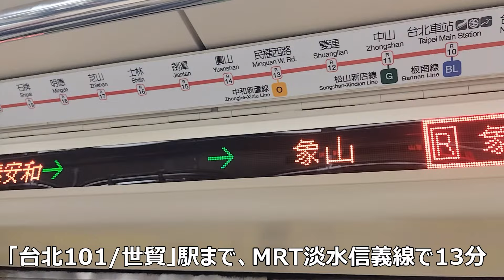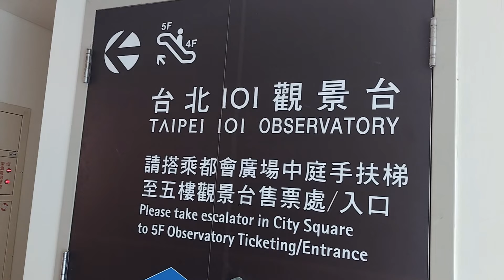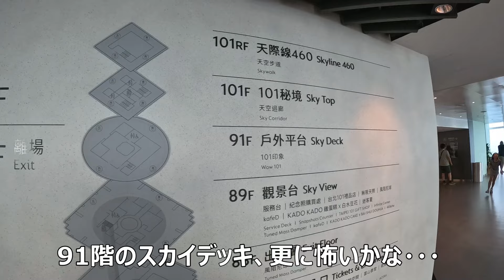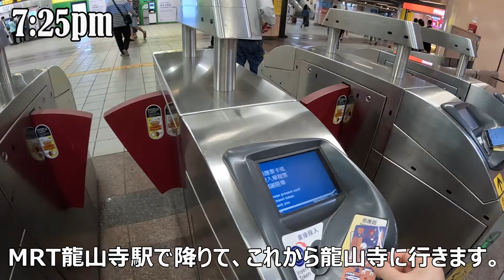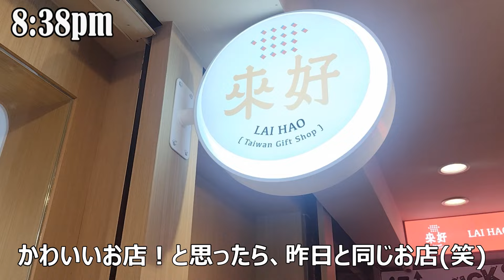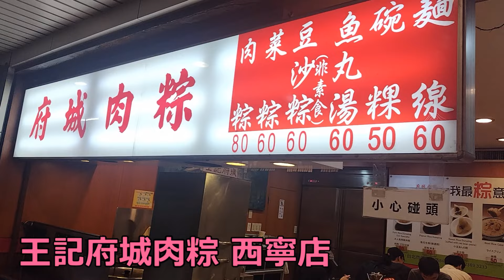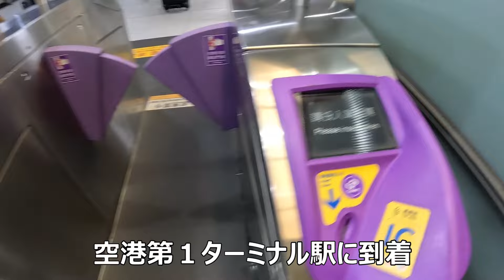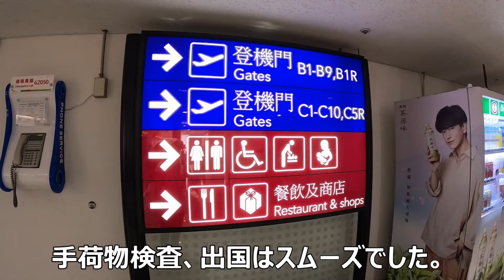【台湾vlog】アラフィフ１人旅🇹🇼 台北 2泊3日◆台北101 / 龍山寺 / 台北駅 ◆ 2泊3日 台北 ③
【台湾ひとり旅  ２泊３日】
2024年4月20日～4月22日、初めての台湾旅行の2日目～3日目です。
四四南村、台北101、龍山寺、夜の西門エリアを散策しました。
3日目は、鼎元豆漿で朝食に豆乳スープを食べてから、帰国しました✈

わかりづらい点やご質問などがあれば、コメント欄にお気軽にどうぞ☺！

◆訪れた場所◆
・四四南村（スースーナンツン）

◆index◆
0:38  四四南村
1:35  台北１０１
4:25  龍山寺
5:57  府城肉粽（晩ご飯）
7:16  鼎元豆漿（朝ご飯）

【Music♪】
♪Free Music for Videos 👉 Music by Brian Loyde - SPEND A LIFE
♪曲名 『Days』
♪曲名 『Reflection』
作曲 RYU ITO